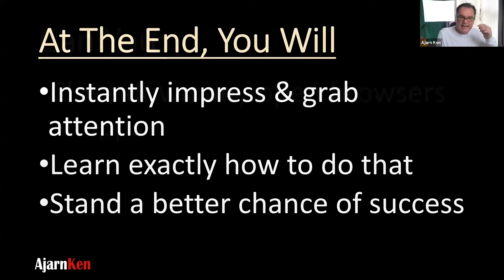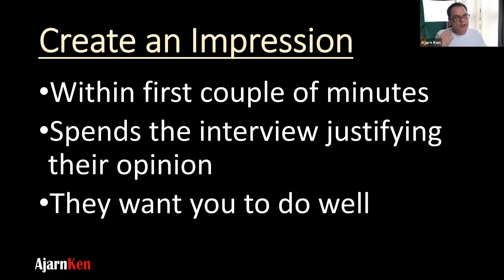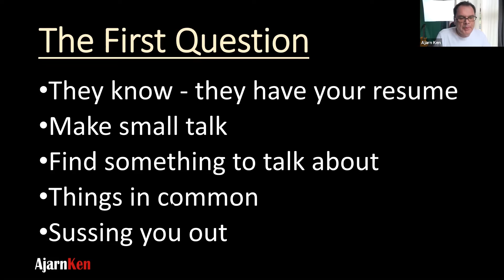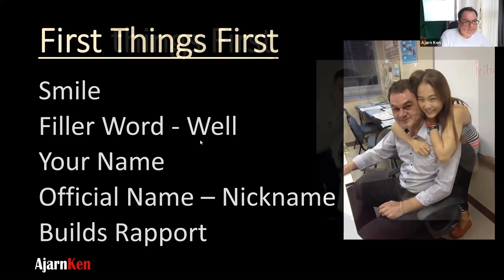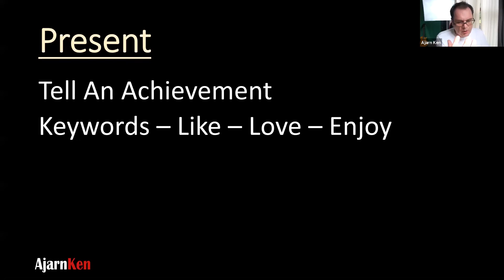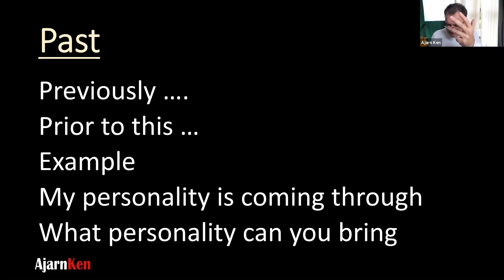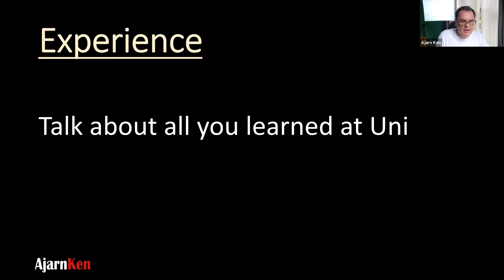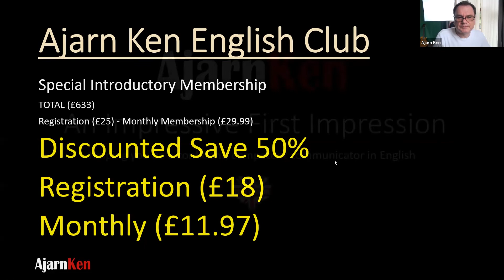Interview Tips in English: How to introduce yourself effectively and create a good first impression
Here's a training session I use with my students to prepare them for interviews with airlines worldwide as cabin crew and flight attendants.

How to introduce yourself effectively and create a good first impression

Ajarn Ken is the fastest growing English teacher community. You can now join the community

Ajarn Ken, GabToo and Get English Tips was founded by native English teacher and entrepreneur Ajarn Ken Thorkildsen, a native English speaker from Scotland in the UK.

Ajarn Ken has been an English as a second language teacher since 2008 and has experience teaching English to thousands of students all over the world including Europe, Central and South America and Asia.

Most recently, Ken was teaching university graduates in Bangkok, Thailand English and self development to prepare them for working in the aviation industry.

Ken successfully worked with hundreds of students placing them with some of the world's most well known airlines including Qatar, Emirates, Thai Airways, Norwegian Air, Gulf Air, Singapore Airline and many more.

Ken now has his own successful and well known Instagram channel which has well over 220,00 followers and community.